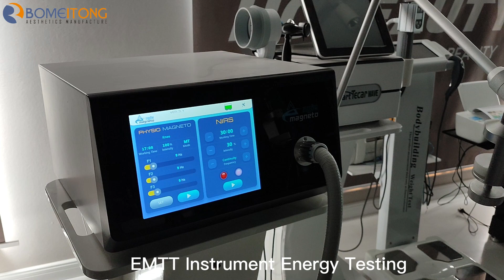EMTT Machine Energy Testing - Extracorporeal Magnetic Therapy Pain Relief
EMTT machine Effect:
Pulses a magnetic field into the body, creating an extraordinary healing effect. The results are less pain, reduction in swelling,and increased range of motion in the affected areas. Damaged cells are reenergized by boosting electrical charges within the cellthat restore it to its normal healthy state. Cellular metabolism increases, blood cells are regenerated, circulation is improved,and absorption of oxygen is increased by upwards of 200%. The immune system becomes healthier and the liver, kidneys, and colon are better able to eliminate waste and toxins.